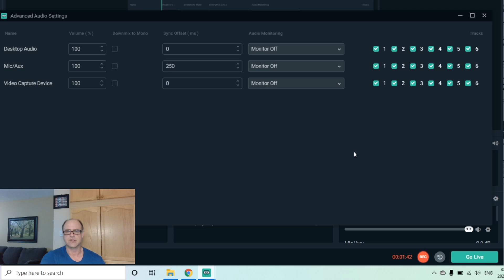Streamlabs OBS V0.20.1 Video lags Audio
My video lags my audio on recordings through SLOBS.  Here is how I fixed it.  It is a band-aid cure but it worked for me.